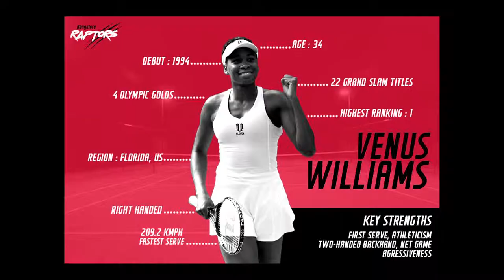Corporate video For Bangalore Raptors - Venus Williams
Bengaluru’s newest professional sports franchise is called the ‘Bangalore Raptors’. It is the first time a professional sports league team has globally crowd-sourced their name, from online and offline platforms. ‘Bangalore Raptors’ unanimously emerged as the winning name! The Chandilyas liked the concept of being fierce, quick and smart. Inspired by one of the world’s most famous dinosaurs, the name defines the essence and DNA of the team. With smart picks from the player draft, ‘Bangalore Raptors’ is a great combination of international experience and Indian talent – Venus Williams, Feliciano Lopez, Thomas Enqvist and Ramkumar Ramanathan, as part of the team.